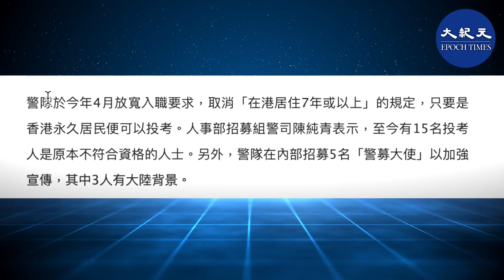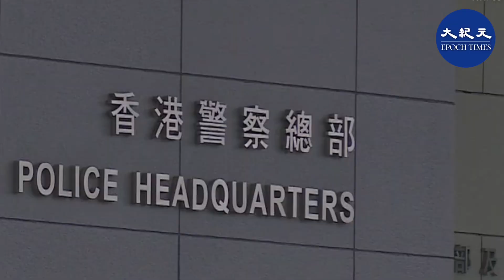警隊於今年4月放寬入職要求，取消「在港居住7年或以上」的規定，只要是香港永久居民便可以投考。人事部招募組警司陳純青表示，至今有15名投考人是原本不符合資格的人士